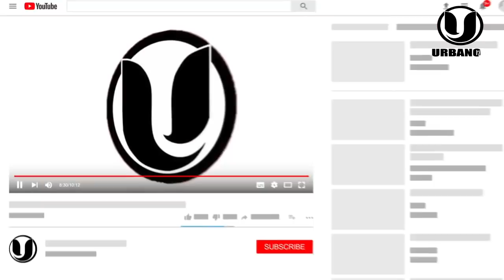¡SE ARM0OO! QUÍMICO SE DEFIENDE POR ABRIR SU DRINK EN MEDIO DE LAS FESTIVIDADES DE NAVIDAD!!